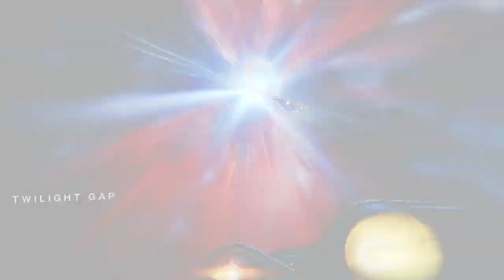Destiny 2_20210906222245